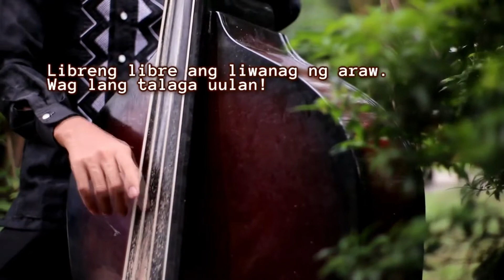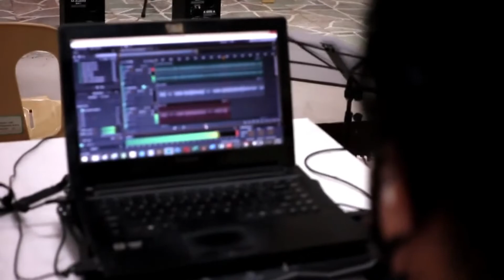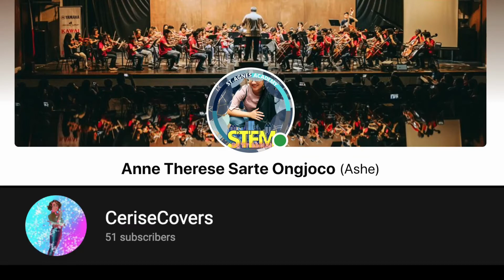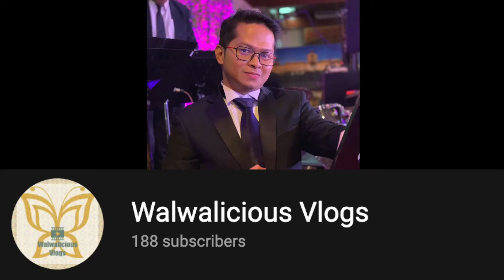Video Compilation from YouTube Channels of: Drum Teacher Manila, Riya Jade Yulde and Emil Francisco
(This is for secondary reference only)